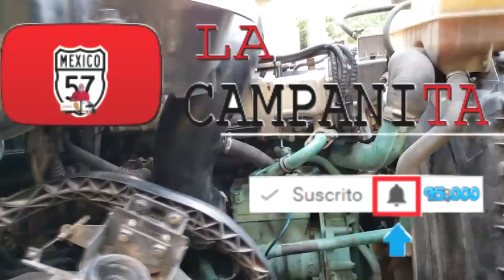Ya quedo listo el tremendo Hulk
▬▬▬▬▬▬▬▬▬▬▬ஜ۩۞۩ஜ▬▬▬▬▬▬▬▬▬▬▬▬▬▬
▓▓▓▒▒▒░░░ DALE CLIC EN MOSTRAR MAS ░░░▒▒▒▓▓▓
▬▬▬▬▬▬▬▬▬▬▬ஜ۩۞۩ஜ▬▬▬▬▬▬▬▬▬▬▬▬▬▬

◥◣◥◣◥◣BLOGS◥◣◥◣◥◣

Descarga los mejores antivirus para tu PC.

Componentes de mi PC:
GPU: GeForce GTX 980 Ti
CPU: Intel(R) Core(TM) i7-6700K CPU @ 4.00GHz
Memory: 16 GB RAM (15.93 GB RAM usable)
Current resolution: 1920 x 1080, 60Hz
Operating system: Microsoft Windows 10 Pro

Lα cσpiα dε εstε vidεσ,
sεяα dεnunciαdα.
ORIGINAL

ORIGINAL